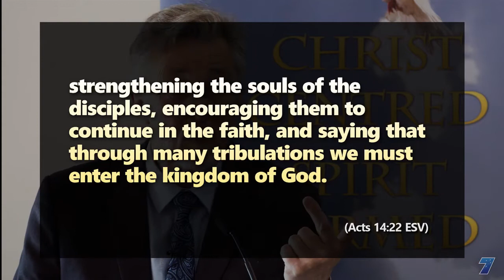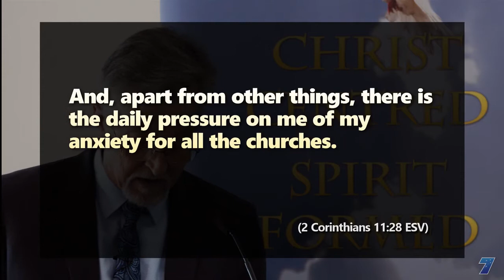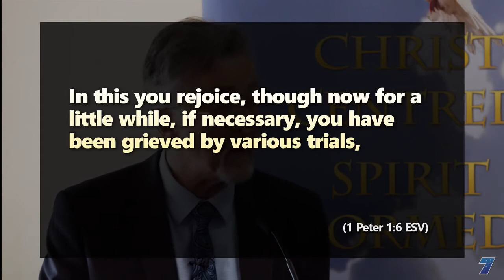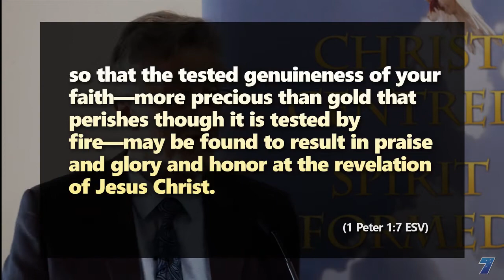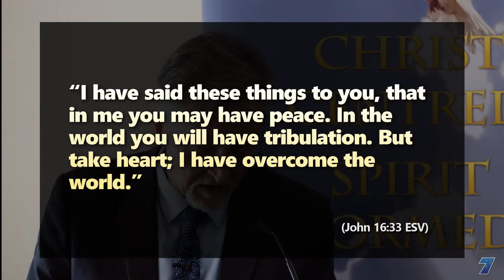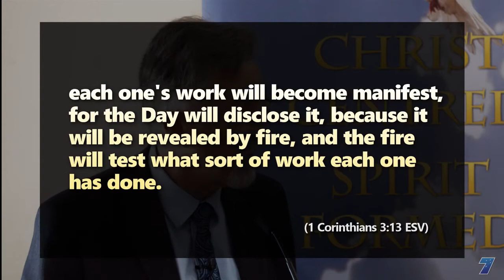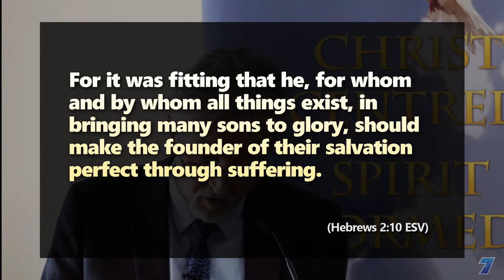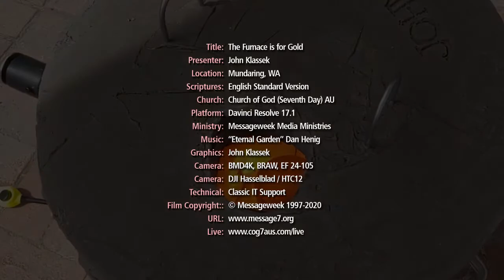The Furnace is for Gold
Why does God allow the righteous to suffer, for example, false charges, imprisonment, thrown in a lion's den or a fiery smelter?